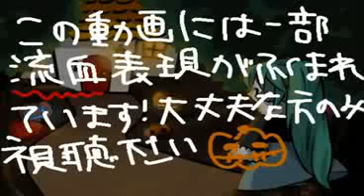Trick and Treat Rin Len Kagamine